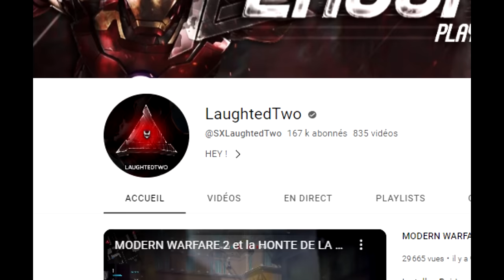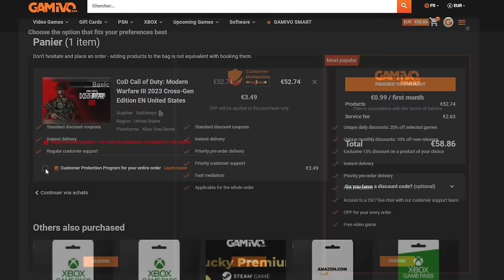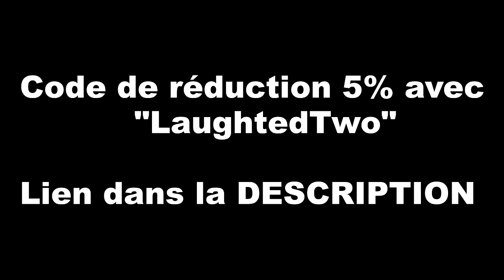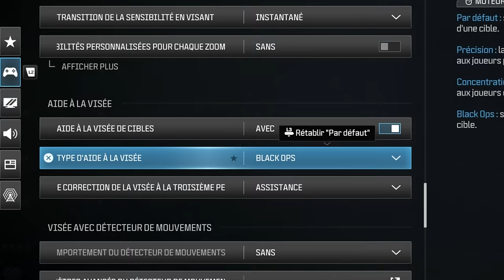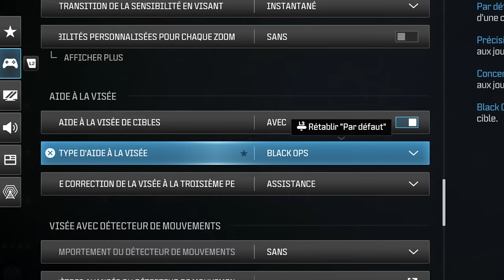PASSER de NOOB à "JOUEUR PRO" sur Call of Duty Modern Warfare 3 ! (Astuces & Secrets sur CoD MW3)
5% sur tous les jeux et aux MEILLEURS PRIX sur GAMIVO.com avec le code "LAUGHTEDTWO"

Aujourd'hui je vous fais une vidéo complète TUTO / ASTUCES / SECRETS pour CALL OF DUTY MODERN WARFARE 3 et devenir LE JOUEUR #1 sur Call of Duty ! Toutes ses astuces m'ont permit d'être à plusieurs reprises dans le TOP 100 MONDIAL MULTIPLAYER CALL OF DUTY et autant vous le partager à mon tour ! Comment GAGNER TOUS VOS GUNFIGHTS sur CALL OF DUTY ? COMMENT AMELIORER VOTRE SHOOT ? LES MEILLEURES PARAMETRES sur Modern Warfare 3 & Warzone 3 ! Tout ce qui faut réellement savoir pour AVOIR UN GROS RATIO sur CALL OF DUTY !

AUTRES INFORMATIONS :
➜ MINIAMAKER : @Thisenberg